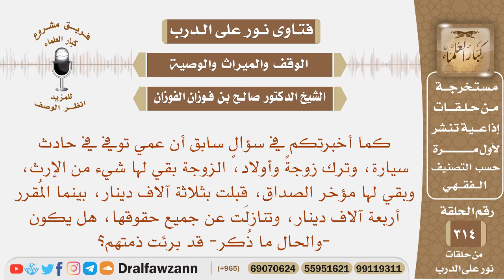توفي عمي وعليه أربعة آلاف دينار مؤخر صداق لزوجته، فقبلته، وتنازلت عن جميع حقوقها، هل تبرأ ذمتهم؟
نص السؤال: كما أخبرتكم في سؤالٍ سابق أن عمي توفي في حادث سيارة، وترك زوجةً وأولاد، الزوجة بقي لها شيء من الإرث، وبقي لها مؤخر الصداق، قبلت بثلاثة آلاف دينار، بينما المُقرر أربعة آلاف دينار، وتنازلَت عن جميع حقوقها، هل يكون -والحال ما ذُكر- قد برئت ذمتهم؟
السيرة الذاتية :
للاشتراك في قناة الشيخ صالح الفوزان

رئيس الفريق
لمشروع كبار العلماء